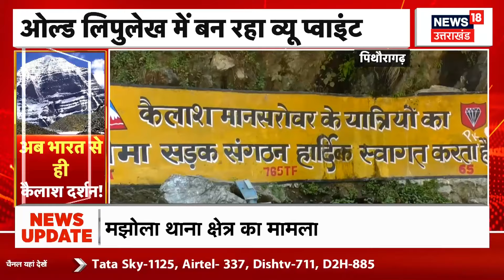Kedarnath News: केदारनाथ में टूटा Glacier, कैमरे में कैद हुआ भयावह मंजर! | Avalanche | Uttarakhand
ये खबर केदारनाथ से है. बता दें कि केदार मंदिर के पीछे की पहाड़ी पर बर्फ का सफेद गुब्बार देखने को मिला. जानकारी के मुताबिक ये एवलांच गिरने का वीडियो है.